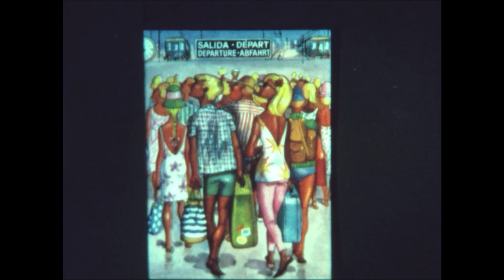1973 Août Llansa Espagne